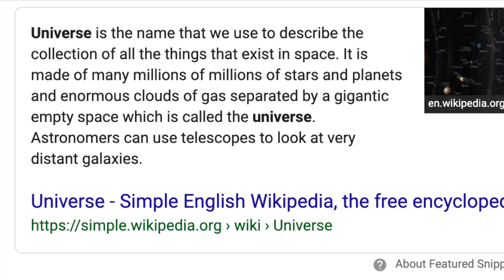The Perfect Plan